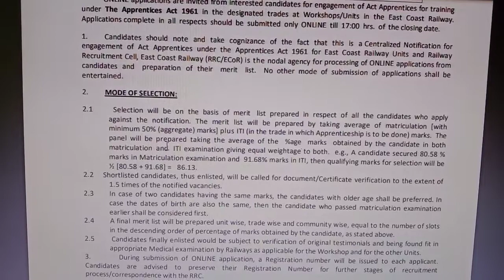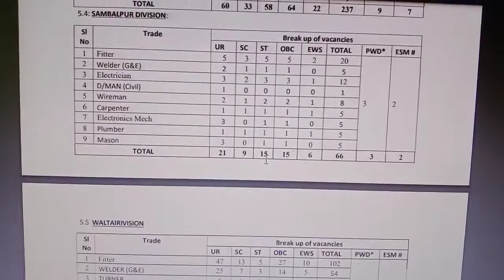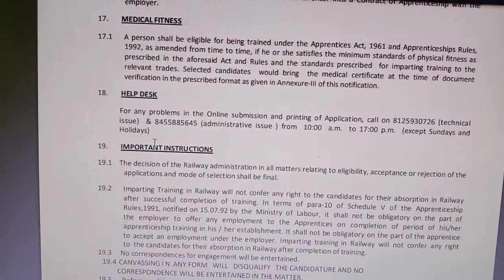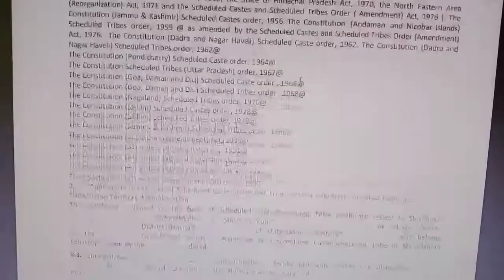இரயில்வே வேலைவாய்ப்பு 2022| Railway Jobs 2022 in Tamil | Government jobs 2022| Arasuvelai 2022